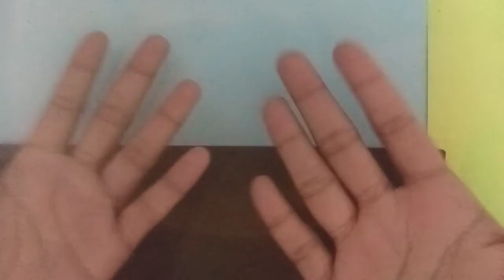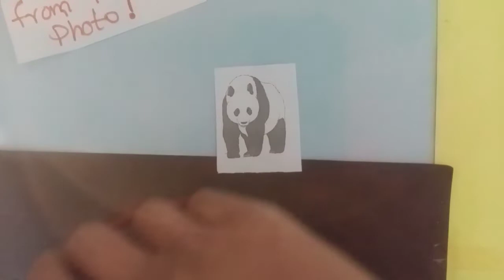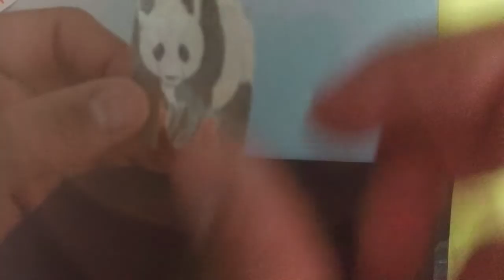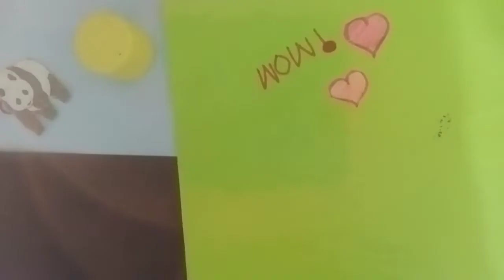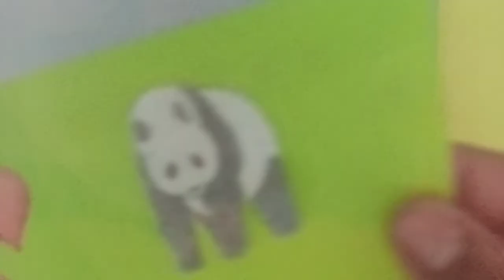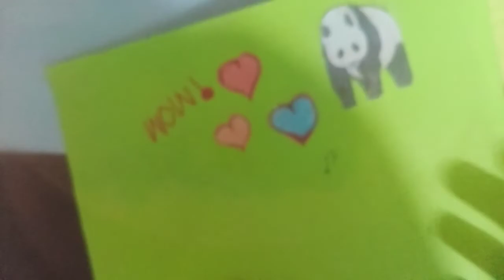How to make stickers at home 🏡🏡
steps ..
take any paper
than draw or print any picture
then apply tape on it
and then cut
it's ready
now you can apply double sided tape or glue to paste it 🎉🎉💚